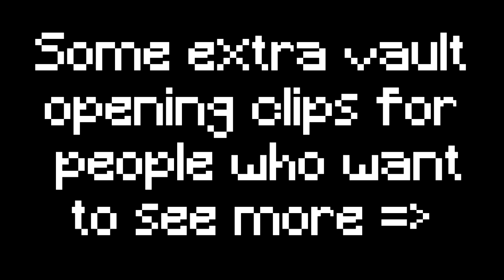THE ULTIMATE UNDERGROUND VAULT 2 | Create mod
Now that it's summer vacation I had time to make another Minecraft video. I decided to make a second Create mod vaults video since you guys liked the last one.
I used a lot of mechanisms of the Create mod but I tried to focus on making cool vault doors. (The train update wasn't there yet when I started building this) The first big door is called an Iris vault door and the last one is just a really big vault door. The last one is also a max size vault door. I had to remove blocks because the Create mod doesn't allow me to add one more blocks to the door haha.
There are also a few small Easter Eggs / surprises like the statue of the king is supposed to represent Techno (RIP) killing Herobrine and then I also tried to make Master Oogway.

and yes, I left sound subtitles on 🤦‍♂️

Shader = ProjectLUMA

Nomadic Sunset -- by Alexander Nakarada